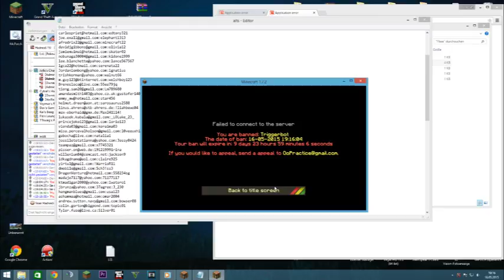OoP | Proof of not Triggerbotting!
Shit Old Video xD (7 month)
Alex banned me because i played with an Fucking Alternativ Account.
gg :3 \(°~°)/